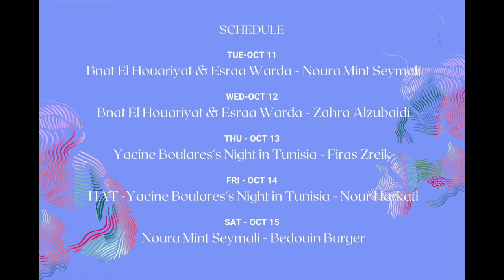TEASER HABIBI FESTIVAL 2022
Featured song: Arbina by Noura Mint Seymali

Tuesday, Oct 11: Bnat El Houariyat &  @Esraa Warda  -  @Noura Mint Seymali
Wednesday, Oct 12: Bnat El Houariyat & Esraa Warda -  @Zahra AlZubaidi
Thursday, Oct 13:  @Yacine Boularès 's Night in Tunisia -  @Firas Zreik
Friday, Oct 14: HAT - Yacine Boulares's Night in Tunisia -  @Nour Harkati
Saturday, Oct 15: Noura Mint Seymali -  @Bedouin Burger

About Habibi Festival
Created with the goal of giving a snapshot of contemporary and traditional musics of the South West Asia North Africa (SWANA) region, Habibi Festival aims to take listeners on a journey of the sounds wafting through the airwaves and living rooms of cities spanning Marrakech to Baghdad. This new performing arts festival is a collaboration between the Director of Joe's Pub at the Public Theater Alex Knowlton, artist/composer/curator Yacine Boulares, and curator/producer Meera Dugal who are bonded by the goal of creating more joyful spaces for performance, conversation, and storytelling from this part of the world.

Habibi Festival is made possible with the support of partners Joe’s Pub at the Public Theater, The Center for Cultural Vibrancy, Artistic Freedom Initiative, Tamizdat, Villa Albertine, and the Cultural Services of the French Embassy.